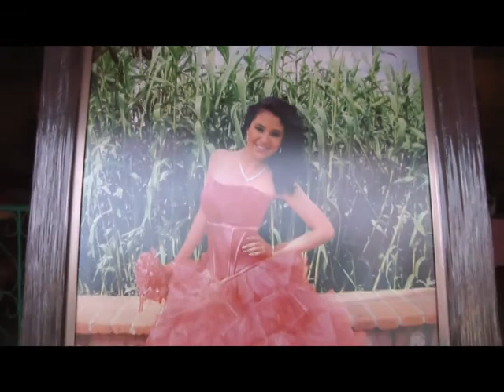Glamour - Quince Años Daniela